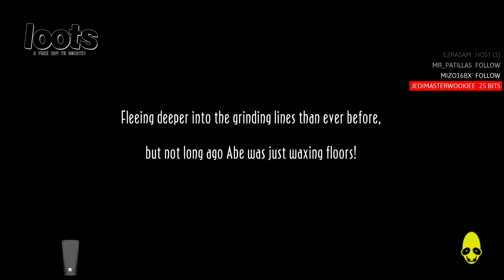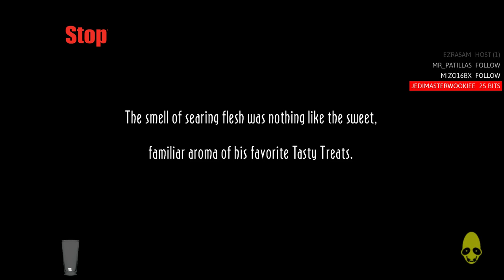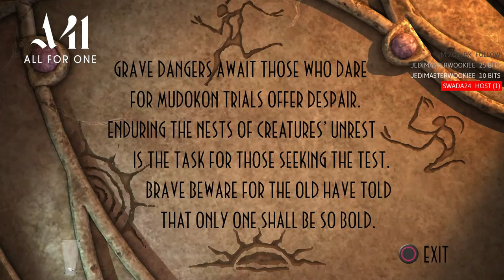ODDWORLD NEW N TASTY PS4 STREAM 1